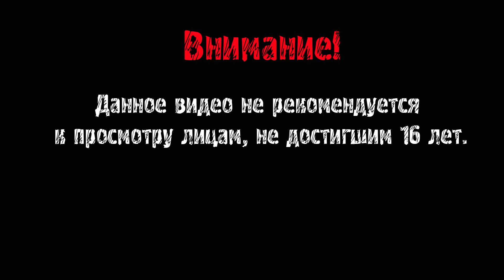МИРОВОЙ ЗМЕЙ ► God of War #3